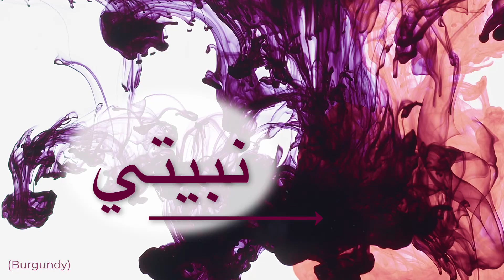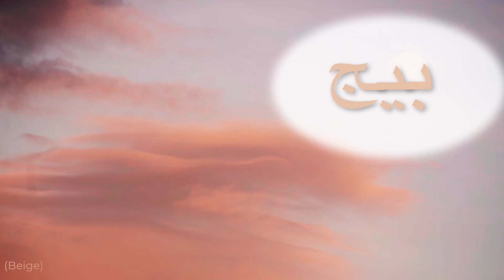Learn Colors in Egyptian Arabic 2 تعليم نطق اسماء الألوان بالصوت والصورة وباللهجة المصرية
Master Egyptian Arabic vocabulary from the ground up--suitable for all ages! Learn the colors (part 2) with pronunciation and visual images. Our videos can help students and parents of all ages gain a vocabulary foundation in the Egyptian dialect.

English translations of vocabulary words covered in this video:

1. Gold
2. Silver
3. Gray
4. Pink
5. Burgundy
6. Fuchsia
7. Light Blue
8. Olive Green
9. Navy Blue
10. Beige

Note: as a kid’s channel, YouTube does not allow comments on our videos, but we welcome input from our viewers about future topics you would like to see covered.

تعليم الأطفال اسماء الألوان باللهجة المصرية
الفيديو مناسب للأطفال ويساعد في تعليم النطق بالصوت والصورة. هذا الفيديو سيجذب انتباه الطفل بشكل جميل وستجد في القناة فيديو تعليمي جديد كل يوم أربعاء